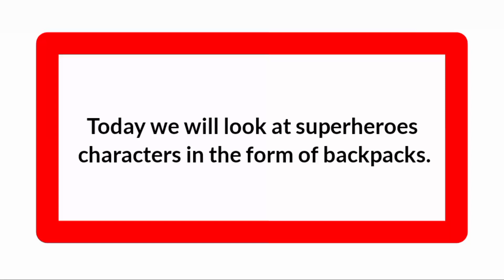SUPERHEROES but BACKPACK 💥 All Characters (MARVEL & DC).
SUPERHEROES but BACKPACK 💥 All Characters (MARVEL & DC).@AvengerShift

Welcome to the PAKARABAL youtube channel, now this time we will change superheroes characters in various forms, now what is the video like, watch it until it's finished and don't skip it, and don't forget to SUBSCRIBE, LIKE, COMMENT, and SHARE, so this channel can grow, Thank you.